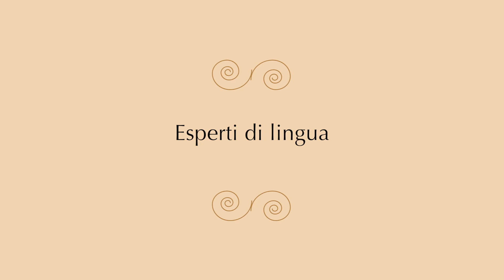Reportage Stòrias de Comunidadis 2018 - Esperti di lingua sarda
Video reportage della seconda edizione di "Stòrias de Comunidadis 2018", manifestazione culturale dedicata alla lingua sarda e alla poesia improvvisata realizzata nei comuni di Villanovaforru e Ussaramanna.
Gli studiosi Francesco Casula, Giuseppe Marras e Andrea Mameli ci parlano dell'importanza della lingua sarda, dei pregiudizi, della storia, e dell'insegnamento nelle scuole di ogni ordine e grado.